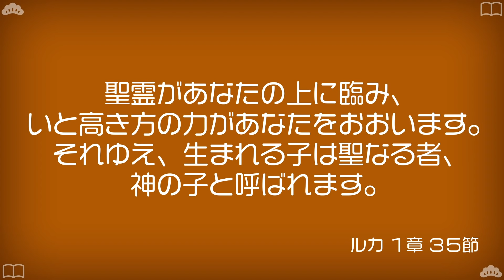【質問】人間は神様の操り人形なの？｜他多数【4000人記念 後半】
松本章宏

■Zoom祈り会（1時間以内、途中入室・退室自由、約15分間のメッセージあり）実施中
週5-6回　※随時Facebookにてアナウンスしております